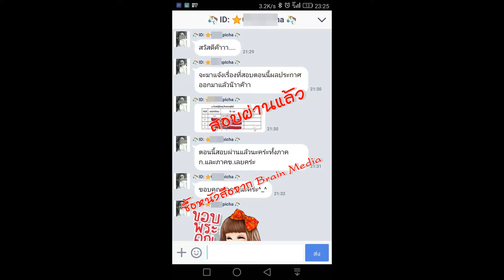Loadแนวข้อสอบ แพทย์แผนไทย สำนักงานสาธารณสุขจังหวัดนครปฐม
- ความรู้เกี่ยวกับสำนักงานสาธารณสุขจังหวัดนครปฐม
- ความรู้เกี่ยวกับแพทย์แผนไทย (ถาม ตอบ)
- ถาม -ตอบ ความรู้เรื่องแพทย์แผนไทย
- แนวข้อสอบแพทย์แผนไทย